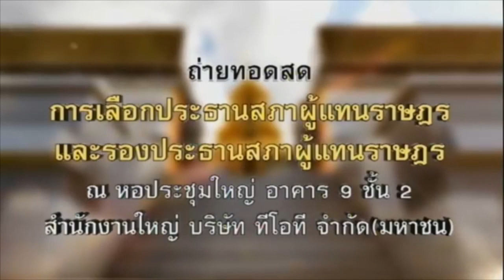4325 แฉกันสดๆ !! เปิดประชุมสภาวันแรกวุ่นหนัก